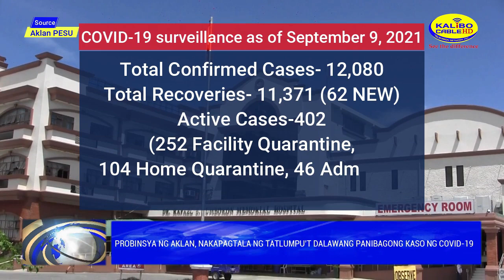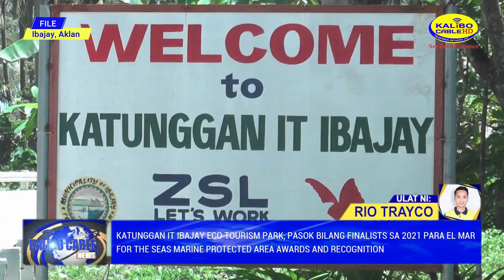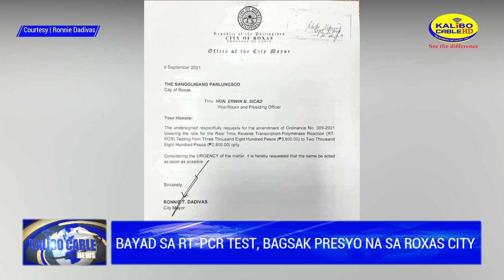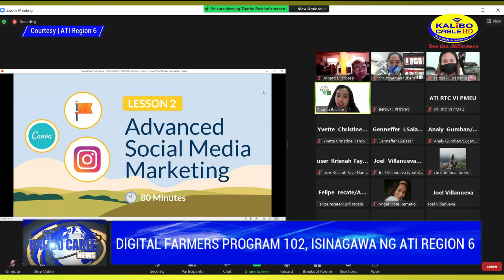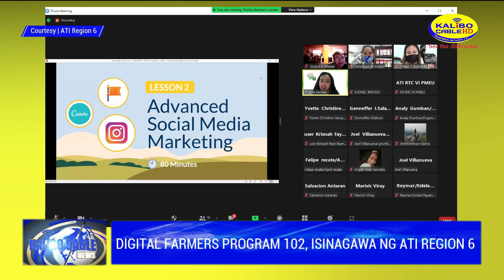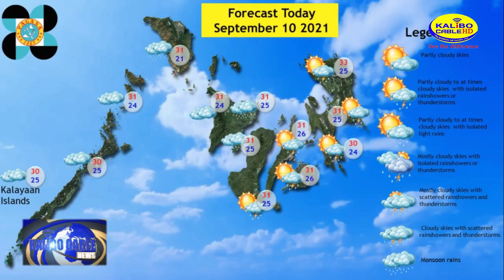KALIBO CABLE NEWS | SEPTEMBER 10, 2021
Today’s News:

- Probinsya ng Aklan, nakapagtala ng tatlumpu’t dalawang panibagong kaso ng COVID-19

- Travel pass na pirmado ng mga municipal mayors sa bawat bayan, papayagang makapasok sa bayan ng Kalibo

- Mga negosyante sa Kalibo Shopping Center, ikinagalak ang pagbukas ng kanilang establisyemento

- Panukalang ramp pump project sa Barangay Manica at Loctuga sa bayan ng Libacao, Aklan, binisita ng DOST

- No Movement Sunday sa bayan ng Tangalan, inalis na

- Katunggan it Ibajay Eco Tourism Park, pasok bilang finalists sa 2021 Para el MAR for the Seas Marine Protected Area awards and recognition

- Bayad sa RT-PCR test, bagsak presyo na sa Roxas City

- Booster shots para sa mga medical frontliners sa Iloilo, papayagan na

- Digital farmers program 102, isinagawa ng Ati region 6